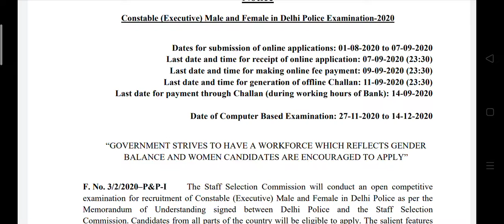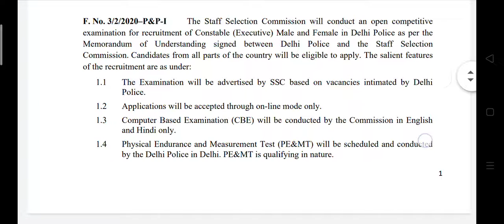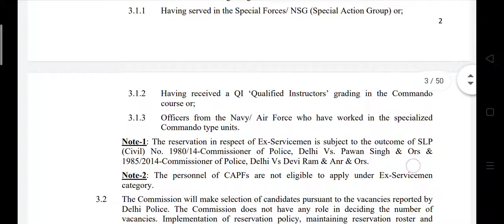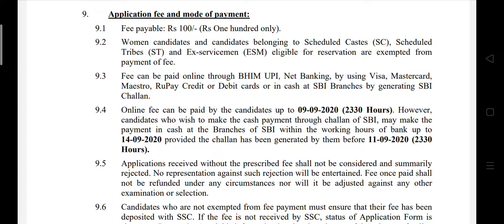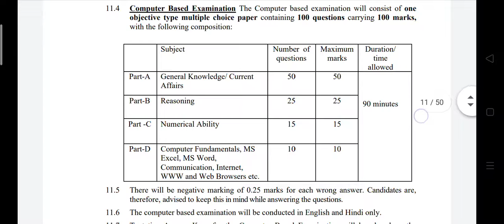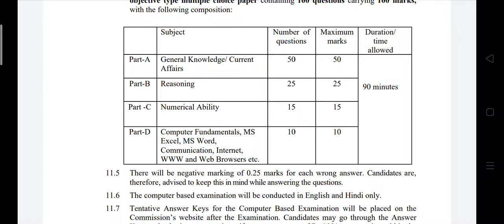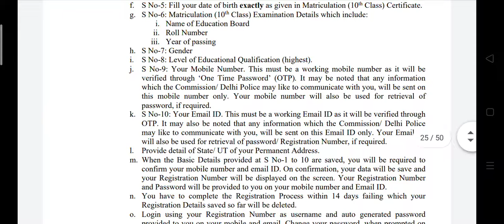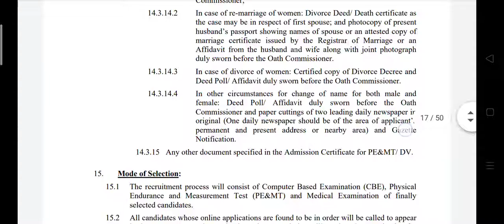SSC এর মাধ্যমে কনেস্টবল নিয়োগ |শূন্যপদ ৫৮৪৬ |উচ্চমাধ্যমিক পাশে ||পুরুষ ও লেডি কনস্টেবল নিয়োগ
SSC constable recruitment 2020,
Staff selection commission constable recruitment 2020,
SSC constable job 2020,
Staff selection commission constable job 2020,
Delhi police constable job 2020,
Delhi police constable job,
Delhi police 5846 constable recruitment 2020,
Delhi police 5846 constable recruitment,
5846 constable job,
5846 recruitment 2020,
দিল্লি পুলিশ ৫৮৪৬ কনস্টেবল নিয়োগ,
দিল্লি পুলিশে মহিলা কনস্টেবল নিয়োগ,
দিল্লি পুলিশে লেডি কনস্টেবল নিয়োগ,
Delhi police lady constable recruitment 2020,
5846 constable job,
5846 recruitment 2020,
5846 constable job,
5846 recruitment 2020,